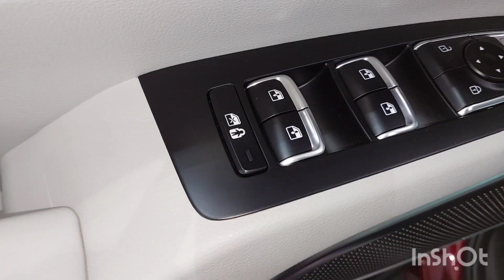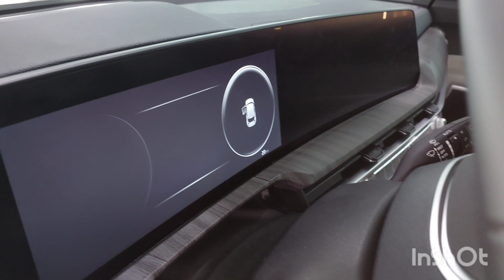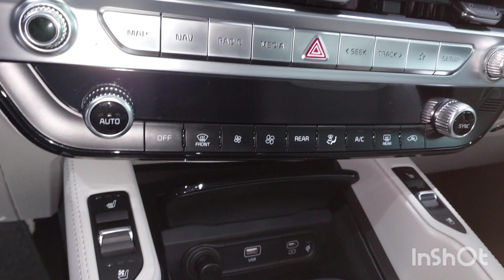KIA 2023 NEW TELLURIDE INTERIOR AND EXTERIOR DEPTH REVIEW FULL SIZE SUV JDA DUBAIVLOGS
2023 New Telluri
Rugged capability. That's what we all except from a full- size SU. The all-new Kia Telluride is an all-access, all-weather SUV that seats up to eight in roomy luxury. It's also smart about navigating all types of road and weather conditions. Dial into the Snow mode and upshifts will come sooner, so your wheels don't spin out. Or get more rear-wheel kick with Sport mode. In day-to-day driving or out in the elements, the Telluride masters the terrain. If you're ready to go big Adventure  or normal driving, the drive mode determines how power is distributed. Eco and Smart modes utilize front-wheel drive. Comfort and Snow modes deliver a portion of the drive to the rear wheels. Sport mode sends even more power to the rear wheels for spirited driving. To help maintain consistent control, AWD processors adjust torque flow to each wheel based on road conditions and driver input, including turning and braking."
Elegantly Simple Instrumentation
Drivers will indulge themselves in the polished and controlled design of the comfortable cockpit.The horizontal arrangement of instruments and design elements, including a floating AVN screen, is clean and uncluttered. Wood-pattern trim provides a clubhouse feel, while the sculpted handles of the console hint at the heart-pounding adventures that lie ahead.
"The Telluride gives you the power to join rushing traffic, or to escape from civilization completely and conquer rugged back roads. And it does it so efficiently that you can go a long way between refueling stops. There's even enough power to pull a boat trailer with confidence, so adventures can continue from the water's edge."